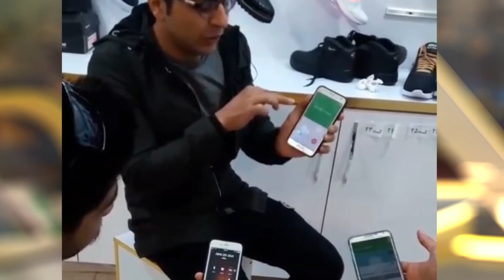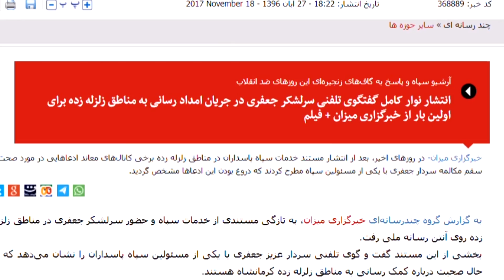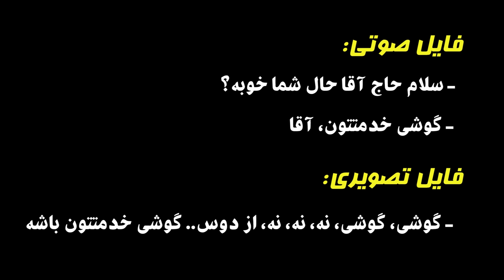طنز « بادمجان» - برگرفته از پیک شادی